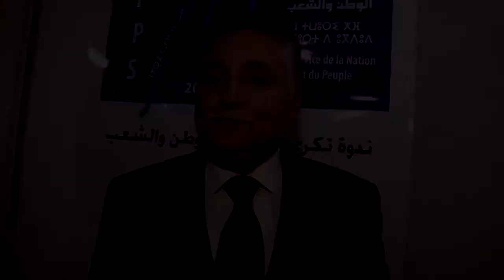لقاء الامين العام للحزب مع النقابة الوطنية للتعليم العالي